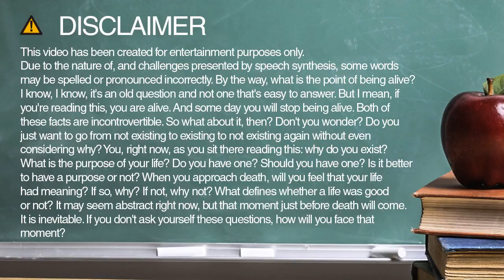whereas spelling and pronunciation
Learn how to spell and pronounce whereas.